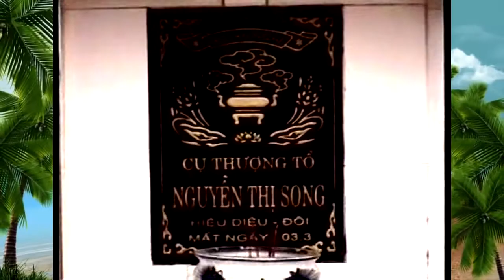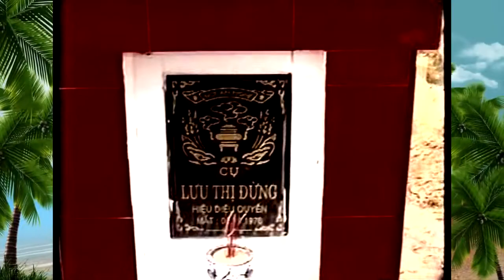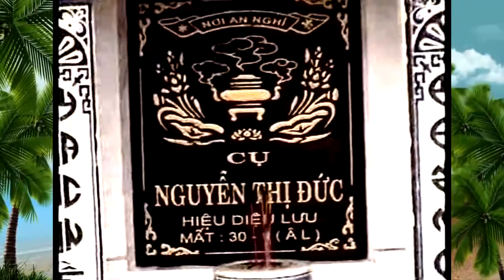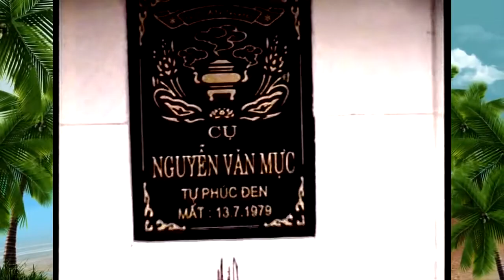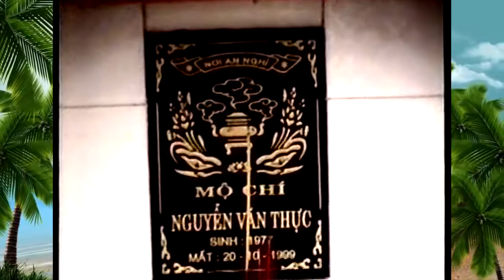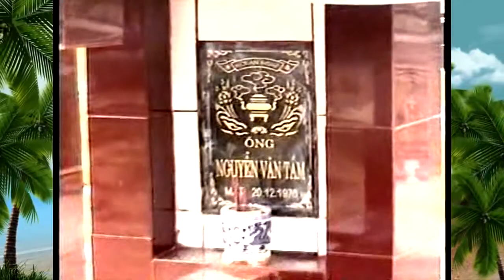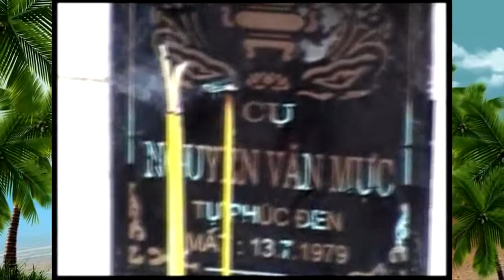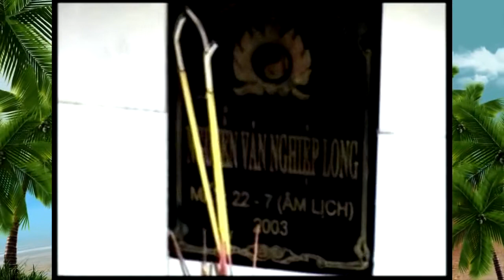UỐNG NƯỚC NHỚ NGUỒN - ĐỒNG LẠC. 2006 NGỌC ĐỦ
Đây là phim VCD đã in ra đĩa. Nay sửa lại thành phim HD. lên hình ảnh không được nét-